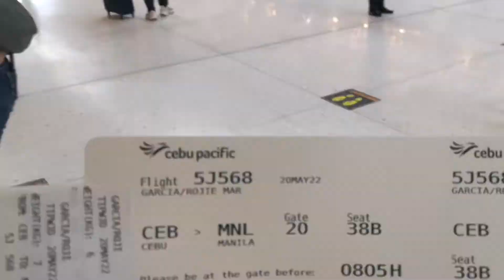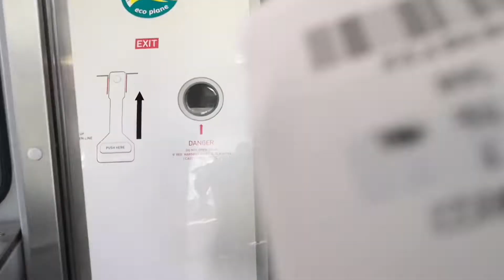Back to manila